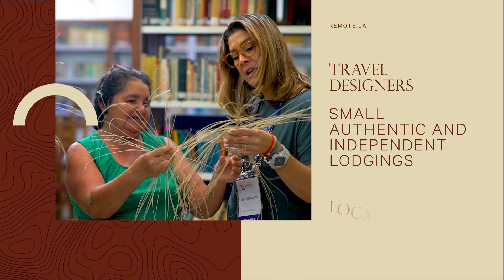REMOTE Immersion - Puyehue 2024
Next stop for our REMOTE Immersion: Puyehue, Chile
Save the date: October 14 - 17, 2024

A land of lakes and volcanos.

Gateway to Binational Patagonia, the commune of Puyehue is one of Chile’s best- kept secrets. It is as remote and green as it gets.

Thousands of acres of untouched nature, with Valdivian temperate forests, meltwater lakes, crystal-clear rivers and native species await us for great adventures.

From hiking to horseback riding, birdwatching, mountain biking, fly fishing, or simply forest bathing and soothing in its thermal waters, Puyehue is a destination for connecting with nature, wellness and regeneration.

Get ready for our next journey together! Applications are open